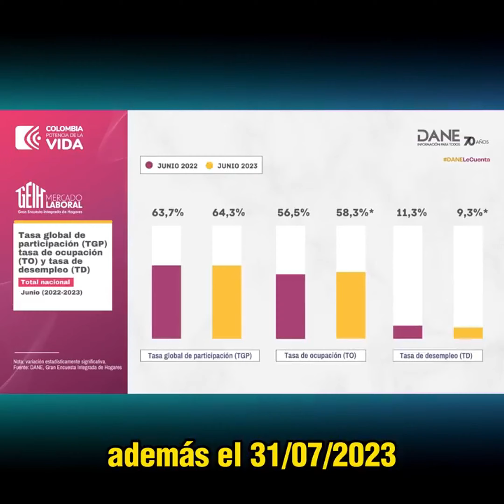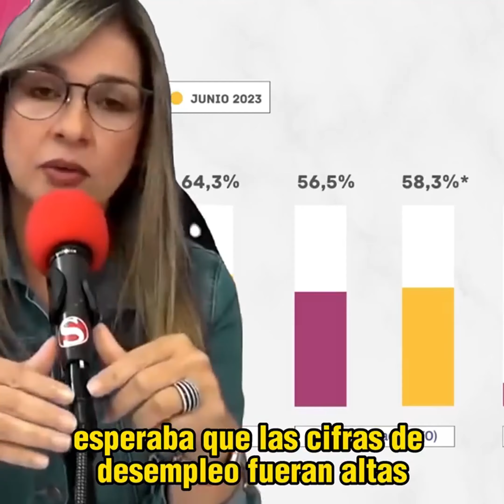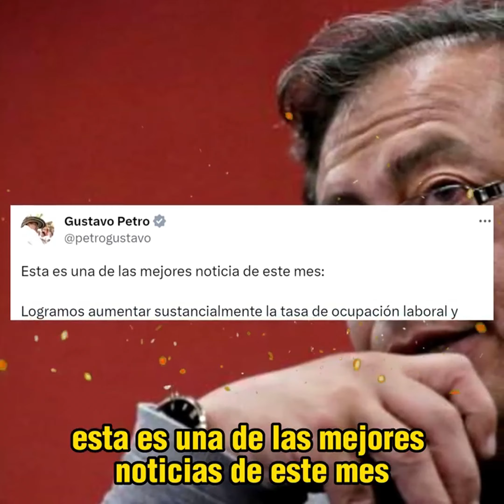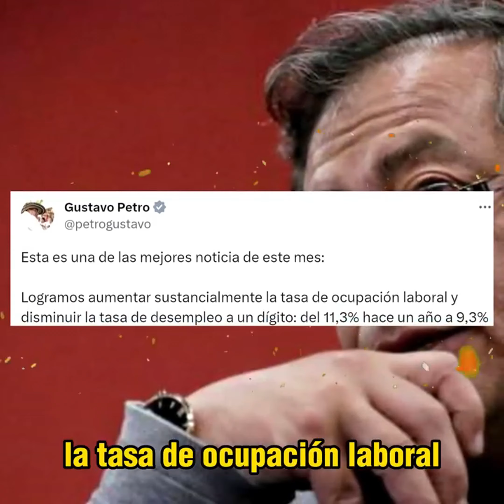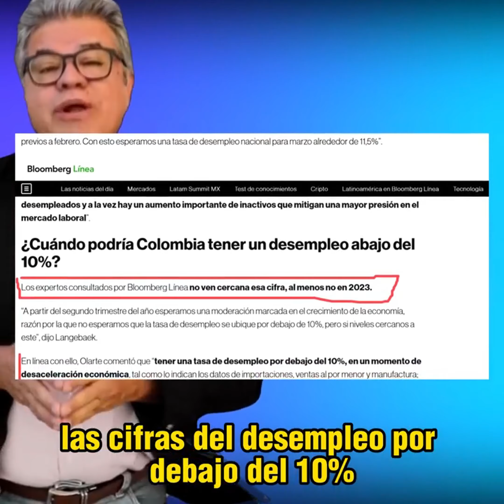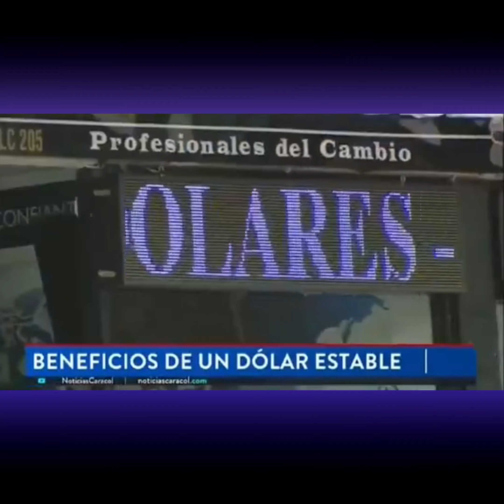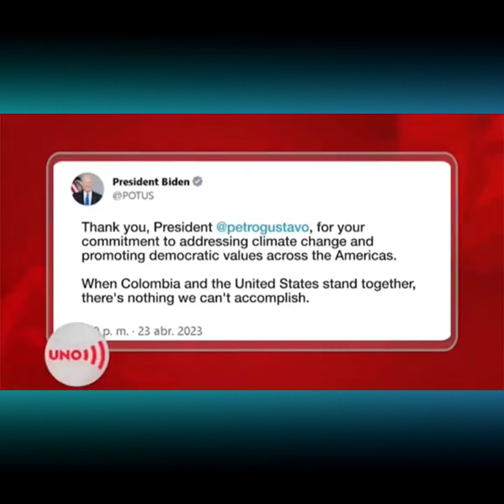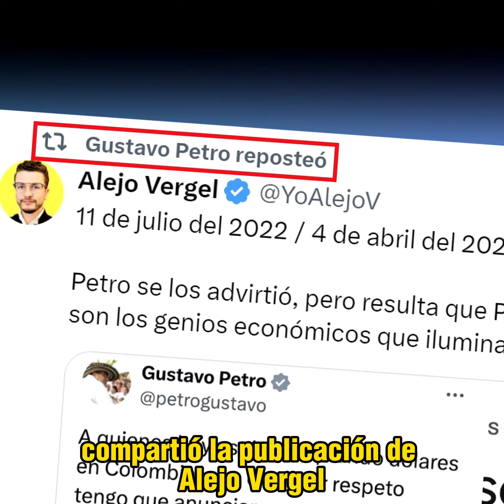Quintero se despachó contra Nieto y Pacho Santos